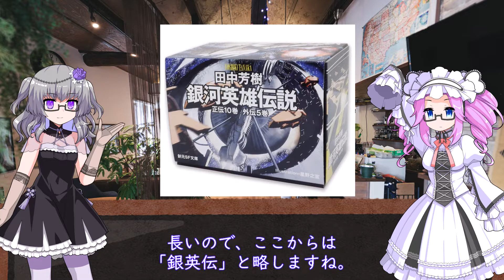「銀河英雄伝説」にみる兵法三十六計、第一計「瞞天過海」(VOICEVOX解説)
スペースオペラ「銀河英雄伝説」にみる戦略や戦術
そこに中国の兵法書「兵法三十六計」のエッセンスが
どんな風に活用されているのか解説。まずは第一計「瞞天過海」です。

とある街にある喫茶店で閉店後に行われる、
歴史好きの秘密の集まり。
そこに訪れる常連たちが歴史や文学について発表するお話です。

◆登場人物
・四国めたん（VOICEVOX)様

◆使用させていただいたものたち
・VOICEVOX（音声読み上げソフト）様

良かったら、Twitterも見てくださいー。